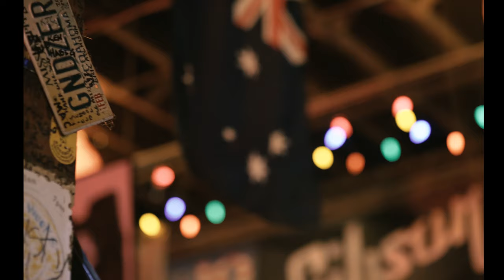Delta Crossings - Official Trailer (4K)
String, a blues player from the Delta, has a run-in with Myrtle Valene, an elderly woman who is trying to escape her past. Both characters look for a direction away from their past to travel, whether it be with each other or not.

Delta Crossings is currently showing at film festivals and is not available to the public.

GIVE US A FOLLOW FOR MORE!!